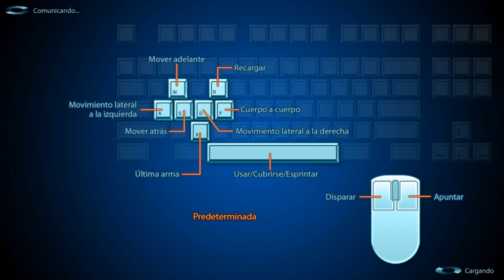Mass Effect 3 - PC Demo Multiplayer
Not everyone will survive. An ancient race known only as "Reapers", has launched an all-out invasion leaving nothing but a trail of destruction in their wake. Earth Has been taken, the galaxy is on the verge of total annihilation, and you are the only one who can stop them. The price of failure is extinction.You are Commander Shephard, a character that you can forge in your own image.

You determine how events will play out, which planets to explore, and whom to form alliances with as you rally a force to eliminate the Reaper threat once and for all. How you wage this war is completely up to you: go into combat with guns blazing or use cover to plan a more tactical assault. Utilise your squad to full effect or take a lone wolf approach. Rain death from a distance or go toe-to-toe with enemies using devastating melee attacks. Mass Effect 3 will react to each decision you make as you play through a truly unique experience of your own creation.

Title: Mass Effect 3
Genre: RPG
Platform: PC
Developer: Bioware
Publisher: Electronic Arts
Multiplayer: Yes

UK RELEASE: 09-Mar-2012 (Upcoming)
NORDIC RELEASE: 08-Mar-2012 (Upcoming)
US RELEASE: 06-Mar-2012 (Upcoming)